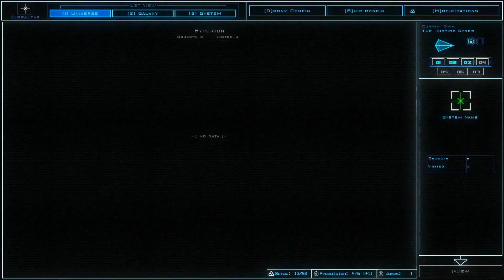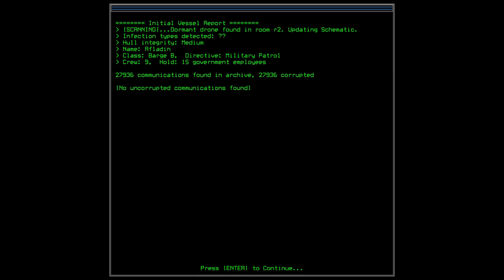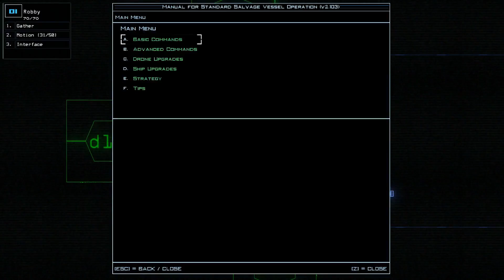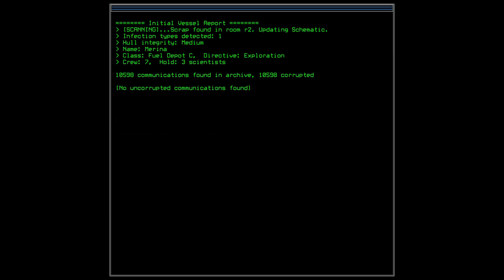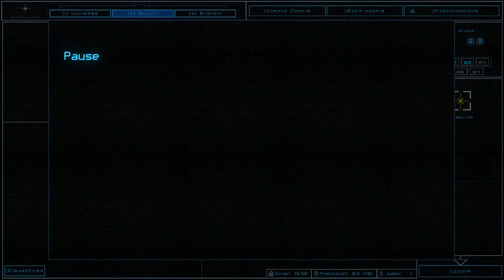В чём суть - Duskers (ранний доступ) ?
Обзор стратегии про управление дронами и разбирание космических кораблей на запчасти.
Копия игры предоставлена разработчиком.